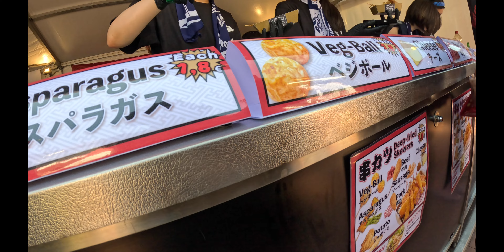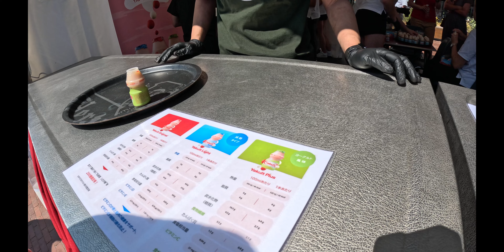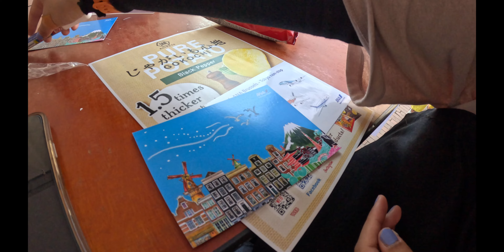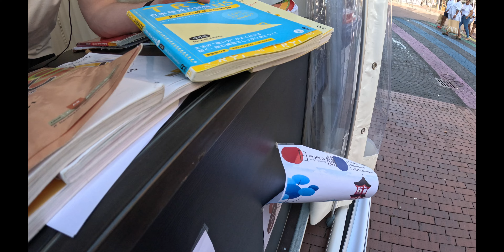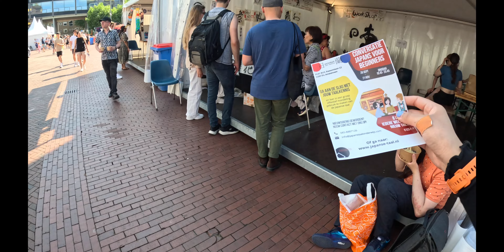vlog: going to japan festival nederland 2023!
hi... i'm posting again after abandoning this channel for quite some time. 🫣
sorry. life's been busy lately and changing of course. also editing takes time... been a while to edit videos. adjusting to everything again is a struggle hahaha.
– here's to make up for it.
japan festival! who doesn't like festival?!

special shout out to yitong for holding the gopro half the time.